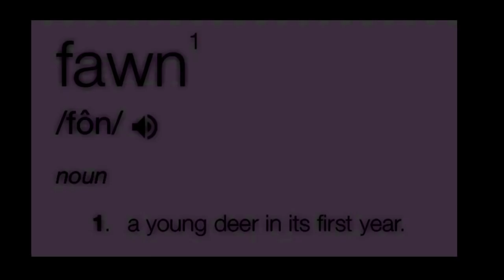itsbambii- fawn ( official video)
Go support my book